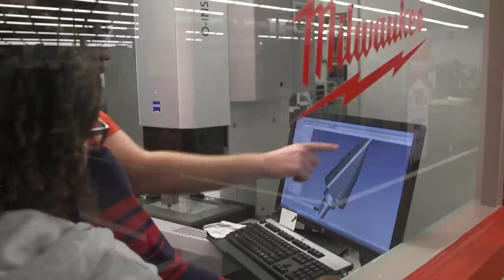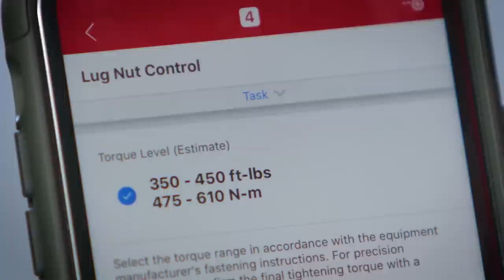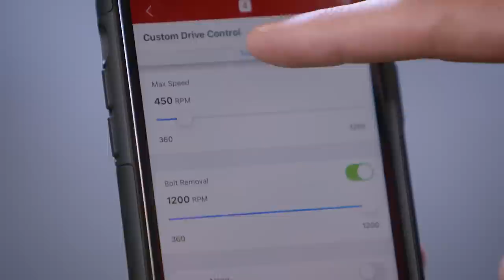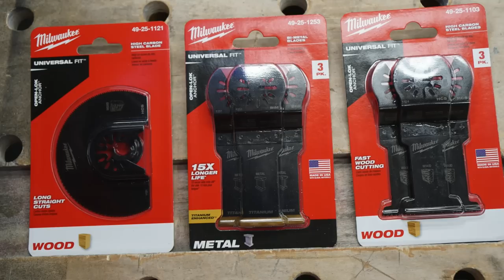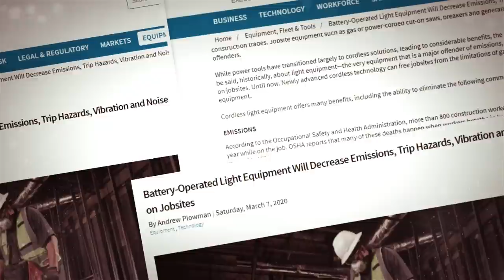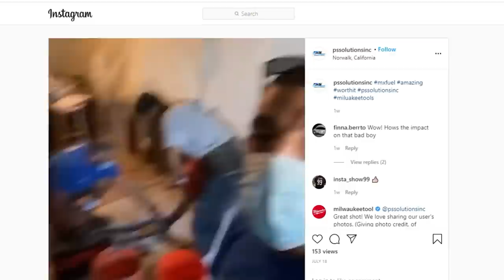Milwaukee® Pipeline™: Episode 1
Join Us for the first ever virtual new product symposium, a series of online events that showcase what's coming down the MilwaukeePipeline.
Our M12™, M18™ and MX FUEL™ cordless power tool and equipment systems are growing! Learn about the newest products in our rapidly growing collection as well as the accessories that pair with them to provide the very best performance and durability.

0:00 Opening
1:48 Steven Richman Address
6:38 Introduction
6:56 Cordless Systems
19:40 Impact Wrenches
34:02 Oscillating Multi-Tools & Accessories
39:40 Pin Nailer
42:53 Pruning
48:54 Jobsite Clean Up
55:04 Drain & Sewer Maintenance
59:33 Equipment

M18 FUEL™ 1"" D-Handle Ext. Anvil High Torque Impact Wrench w/ ONE-KEY™
The AX with Carbide Teeth for Pruning Clean Wood SAWZALL Blades